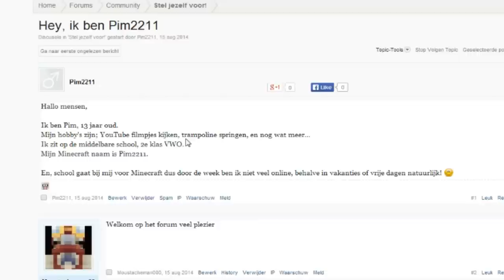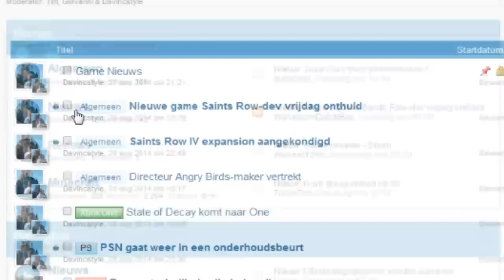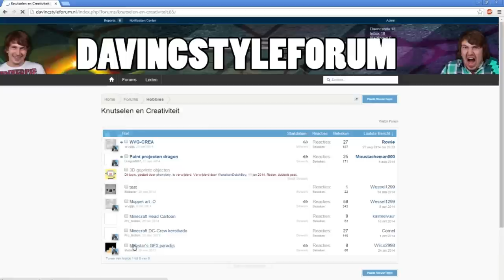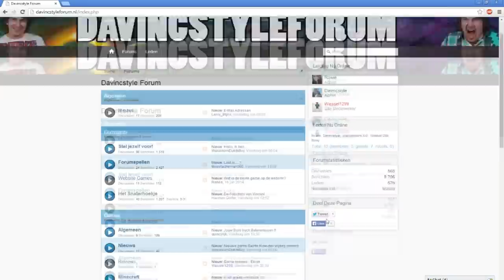DAVINCSTYLE FORUM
➤ [BESCHRIJVING] -